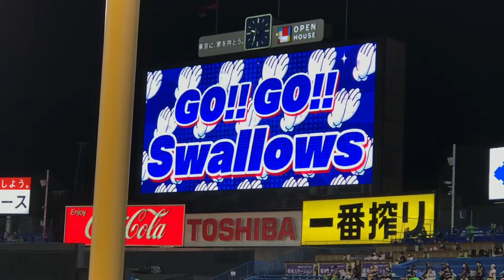【ヒット】2020年9月5日 ♯39 宮本丈選手〝代打で登場からの初球打ち〟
2020年9月5日

宮本丈
代打
初球打ち
ヒット